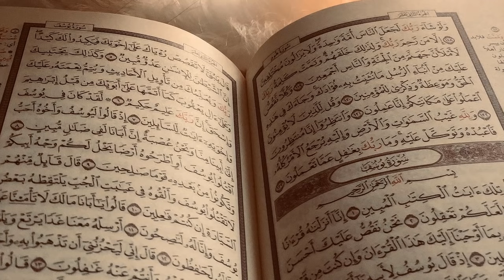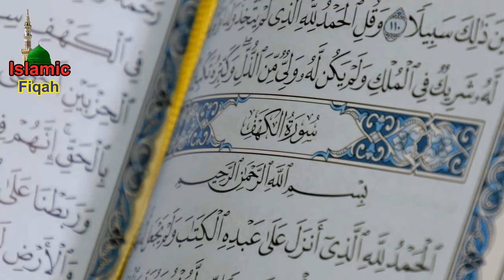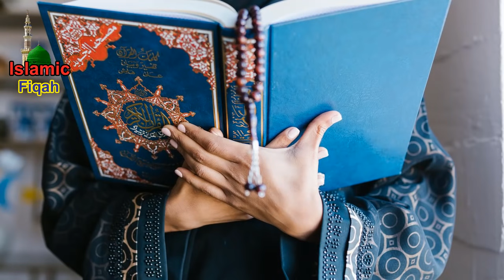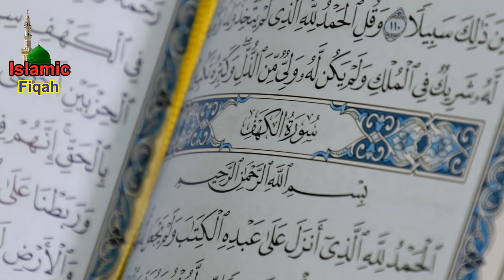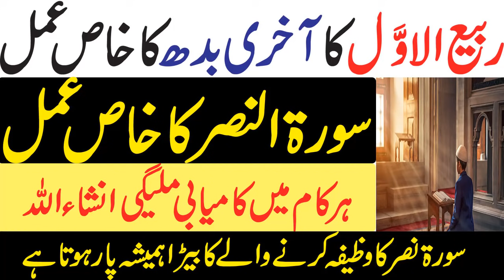Rabi Ul Awl Ka Last Budh Day Ka Khas Wazifa By Islamic Fiqah